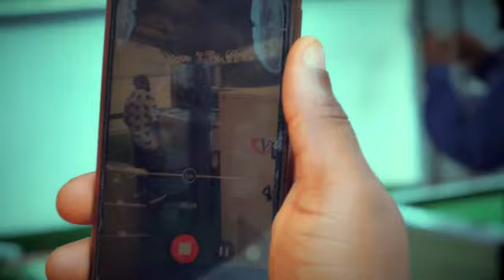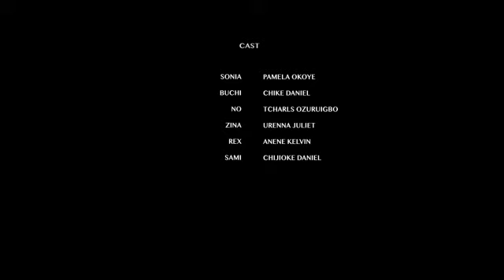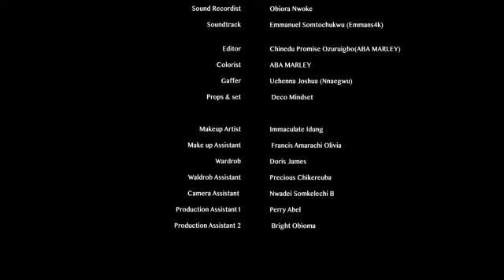SHE NEVR KNEW AM D OWNER OF D MAN PRETENDING 2BE A COMMON GATE-KEEPER 2FIND TRUE LUV -NG2024